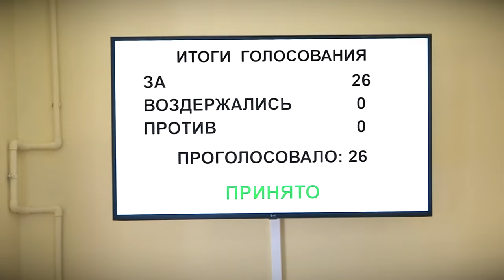Тверские депутаты обсудили изменения в бюджет города